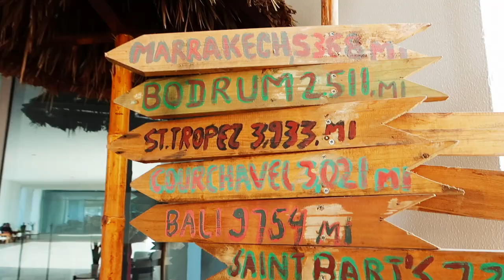NIKKI BEACH DUBAI + MCLAREN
NIKKI BEACH DUBAI + McLAREN VLOG 9